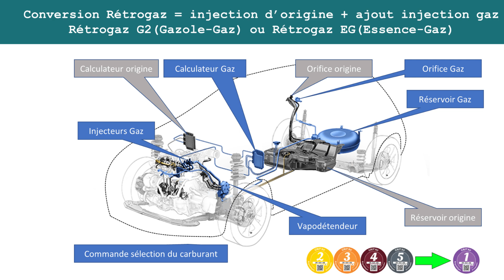Dethleffs, Dreamer, Adria, et Plus : Nouveautés et Astuces Camping-Car et fourgons !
Dans ce nouveau Flash Actu Camping-Car, découvrez les dernières tendances et nouveautés pour vos aventures en van et camping-car :

DETHLEFFS : Explorez les modèles de camping-cars Dethleffs, parfaits pour vos voyages en toute liberté
Alarme SX PRO+ : Protégez votre véhicule avec l'alarme connectée et fiable
DREAMER ADDICT : Un van aménagé pour les passionnés de liberté
RETROGAZ : Le gaz dans vos voyages, une solution simple et sûre
Isigny-sur-Mer : Un lieu à découvrir pour vos prochaines étapes en camping-car, réservez ici
CARADO : La qualité allemande pour vos aventures en camping-car
Ventilation Dometic : Assurez une bonne circulation de l'air dans votre véhicule avec les systèmes Dometic
ADRIA TWIN MAX : Un van spacieux et pratique pour vos escapades
LAIKA KOSMO H 1409 : Le modèle idéal pour les voyageurs exigeants
Top des Camping-Cars Prêts à Partir : Découvrez les meilleurs modèles disponibles immédiatement
Circuits d'Hiver : Des idées de voyages en camping-car pour l'hiver
Dossier "Le Lit Central" : Tout savoir sur l’aménagement pratique et confortable Central
L'Aire de Troyes : Un lieu de passage parfait pour les camping-caristes
L'Aire de Bagnoles de l'Orne : Un bel endroit pour vous détendre en camping-carde l'Orne
BURSTNER LINEO 590 ELECTRIC : Le camping-car électrique, une révolution dans la mobilité durable.

LE TOP DES CAMPINGS CARS ET FOURGONS PRETS A PARTIR

Des news à partager sur Camping Car News ?

Activez la petite cloche pour recevoir les notifications et ainsi être informé de la publication des derniers Flashs CAMPING CAR NEWS

Musique crédits :
Titre : I Got a Stick
Compositeurs : Kevin Mac Leod

Merci à Park4night qui nous autorise à utiliser ses photos